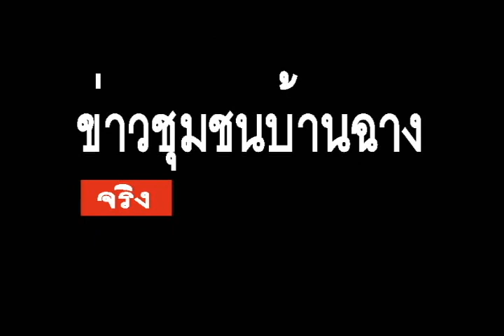Muay Thai โจเซฟ เพชรรุ่งเรื่องVSยอดแสงเทียน ศิษย์พ่อจัน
ศึกมวยดาวรุ่งมุ่งสู่แชมป์ ประเพณีสงการนต์วัดบ้านฉาง อ.บ้านฉาง จ.ระยอง ประกบคู่มวยโดยณรงค์ สิษย์ลมหนาวโปรโมเตอร์ชื่อดังภาคตะวันออก